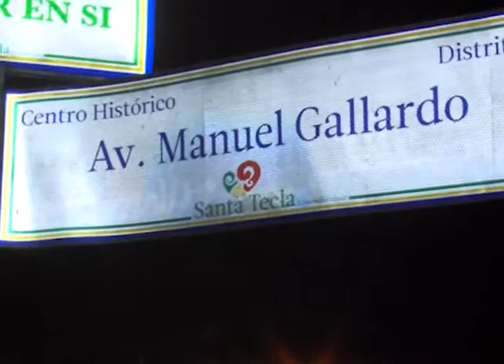ACCIDENTES DE TRANSITO EN SANTA TECLA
Dos accidentes ocurridos en distintas partes del municipio de Santa Tecla dejaron como saldo una persona fallecida y otra más lesionada, en ambos percances, la imprudencia fue la causa.